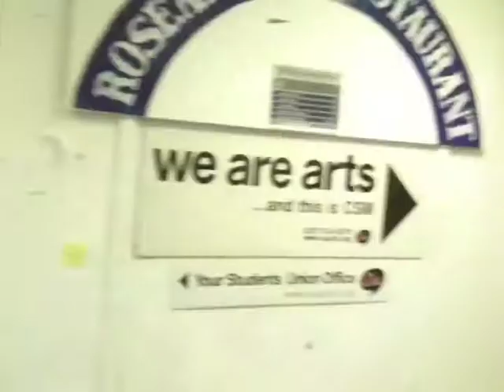CSM Photography exhibition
Ana Aranda-Celimendiz Photography Exhibition at Central Saint Martins College of Art and Design, London.
Private view 1st June 2010